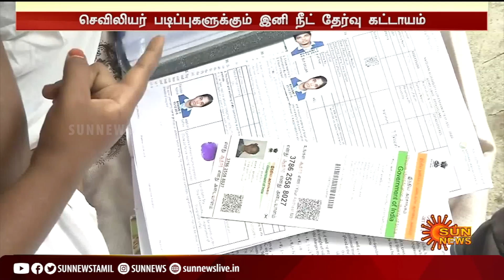செவிலியர் படிப்புகளுக்கும் நீட் தேர்வு கட்டாயம் - வலுக்கும் எதிர்ப்பு!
செவிலியர் படிப்புகளுக்கும் நீட் தேர்வு கட்டாயம் என்ற அறிவிப்புக்கு பல்வேறு தரப்பிடம் இருந்து எதிர்ப்புகள் வலுத்து வருகிறது.